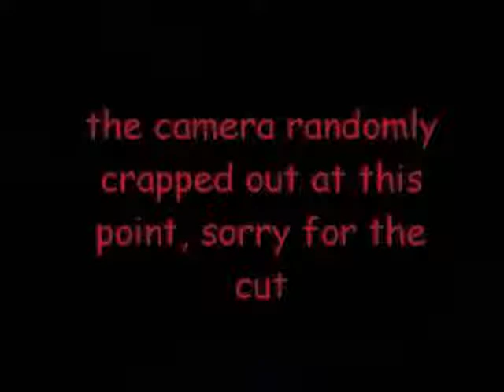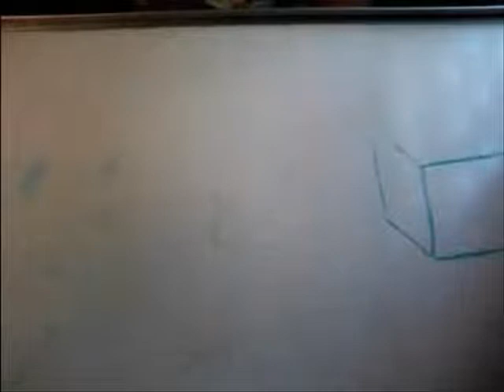My Fav Paper Airplane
Here is how to make my favorite paper airplane, the Perigrin.  it is very easy to make, and glides awesomely.  Music:  4th Movement of the Odessey-Incubus